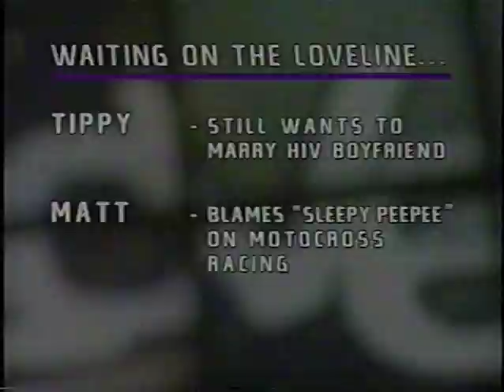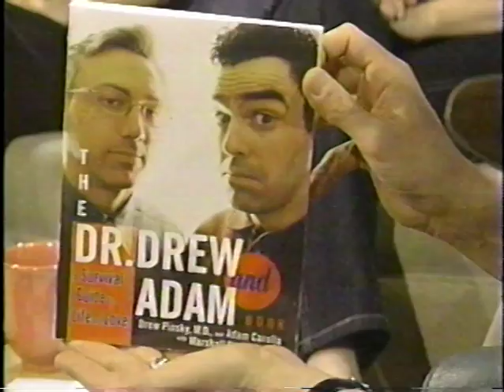1998 - MTV's LOVELINE w/ Kathy Griffin - PARTIAL EPISODE (80%)